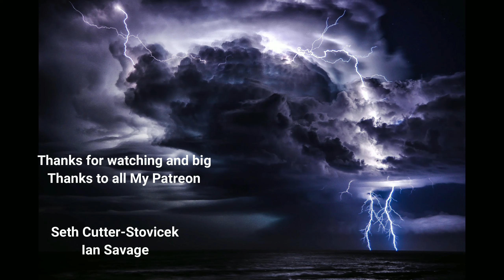Satisfactory 2023 Ep.11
Time for some more base build lets go :)

ABOUT THIS GAME Satisfactory
Construct
Conquer nature by building massive factories across the land. Expand wherever and however you want. The planet is filled with valuable natural resources just waiting to be utilized. As an employee of FICSIT it’s your duty to make sure they come to good use.
Automate
Construct your factories with gracious perfection or build intricate webs of conveyor belts to supply all your needs. Automate trucks and trains to reach your faraway outposts and be sure to handle liquids properly by transporting them in pipes. It’s all about minimizing manual labour!
Explore & Exploit
Venture on expeditions to search for new materials and be sure to put everything to good use. Nature is yours to harvest! You have vehicles, jetpacks, jump pads and more at your disposal to make the exploration easier. Equip the proper safety gear as well, just in case you run into the local wildlife.